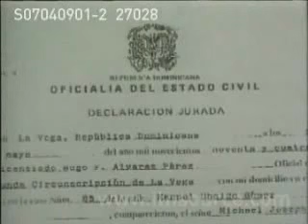Michael Jackson and Lisa Marie Presley Disney World Visit May 1994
Michael Jackson and Lisa Marie Presley captured a magical moment during their visit to Disney World in May 1994. The King of Pop and the daughter of the King of Rock ‘n’ Roll explored the iconic park together, creating memories in the happiest place on Earth.

🎙️ Welcome to the EP Fan Archive, your ultimate sanctuary for all things Elvis Presley! Immerse yourself in the timeless tunes, rare interviews, and iconic performances that define the King of Rock 'n' Roll's legacy. 🕺✨

Our meticulously curated collection promises a journey through the legendary career of Elvis, celebrating his enduring impact on music history. 🌟 But EP Fan Archive is more than just a digital vault—it's a vibrant community! 🤝 Share your favorite Elvis moments, discover hidden gems, and join the conversation about the one and only, Elvis Presley.

Get ready for regular updates, exclusive behind-the-scenes peeks, and interactive features that bring you closer to the magic of Elvis.

EP Fan Archive – where every video is a heartfelt tribute to the timeless legacy of Elvis Presley. 🚀👑